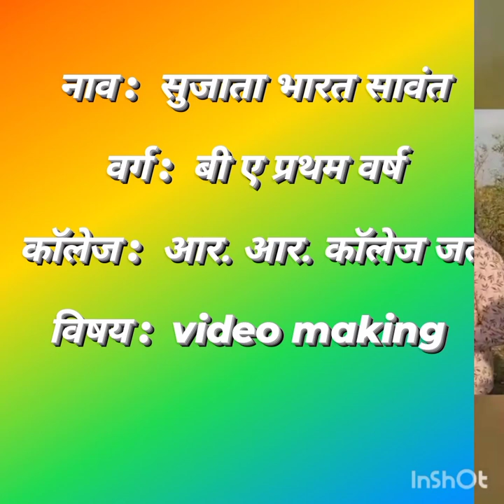आधुनिक शेती विषयक माहिती देताना आर आर कॉलेजची विद्यार्थिनी कु. सुजाता सावंत बी. ए. भाग १